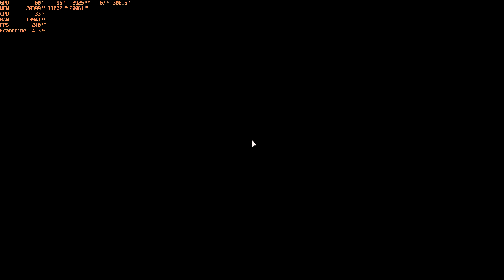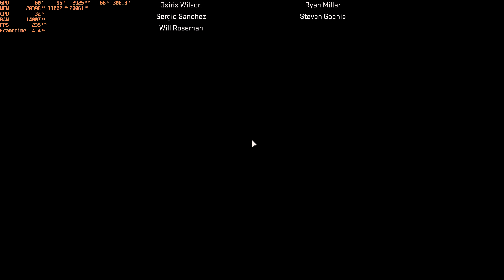Call of Duty Modern Warfare 2 2022 Epic Ending|Gigabyte Geforce RTX 4090|Ultra Settings| 5120X2880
Exciting ending to Call of Duty Modern Warfare 2 or anyone watching for the first time and a great VIVID HD re-watch for those who have seen it already.

This channel has been growing because of awesome viewers like you.
Basic System Specs
Gigabyte NVIDIA RTX 4090

64GB 4800 DDR5